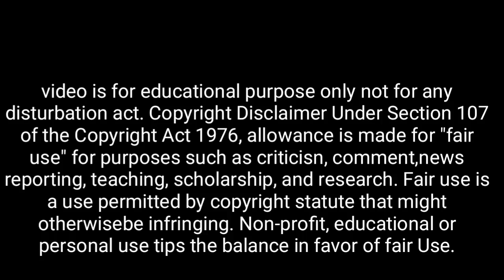আজ রাখি পূর্নিমা থেকে শনিবারের মধ্যে আলমারিতে এটা রেখে দিন | আপনি যা চাইবেন পাবেন 100%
👉 আজ রাখি পূর্নিমায় ভুলেও এই সময় রাখি বাঁধবেন না